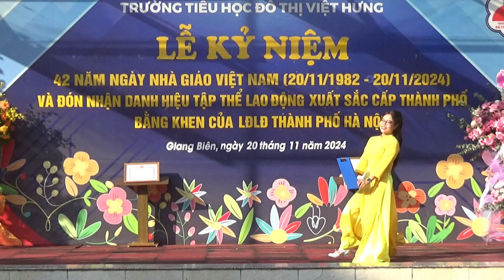Múa ☘️Trường học hạnh phúc ☘️ Tập thể GV nhà trường